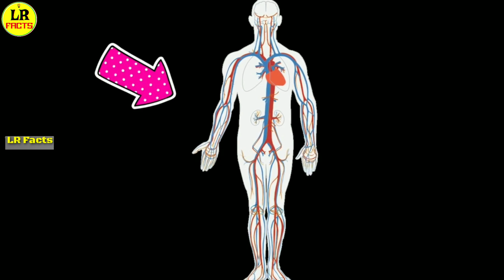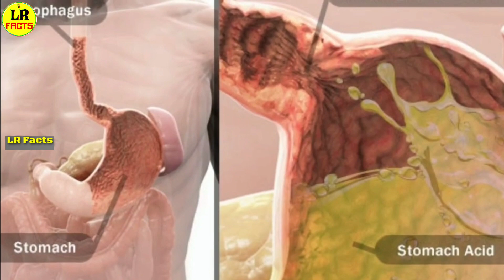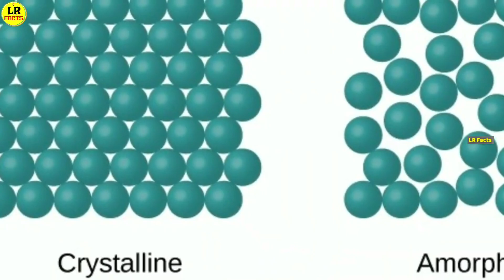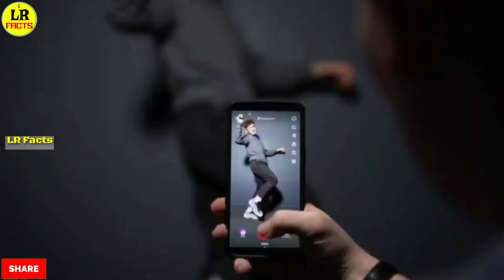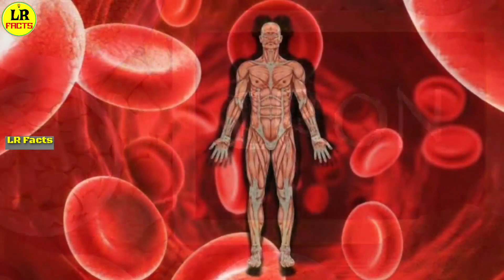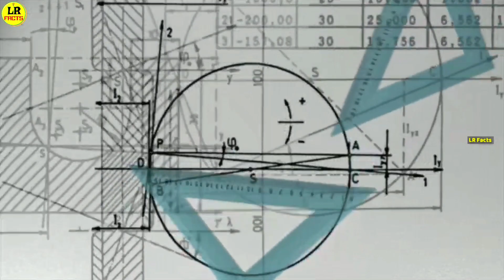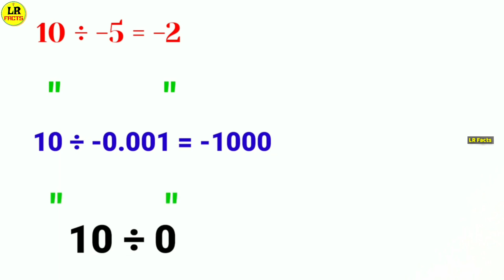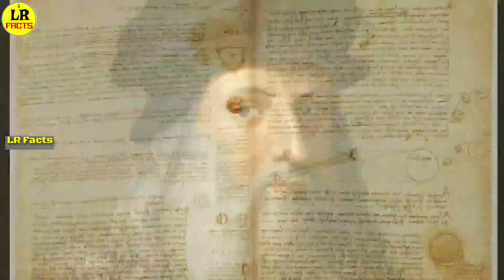Top 25 Amazing and Unknown Facts | Interesting Facts in Telugu || LR Facts Ep:08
Hey Guys, This is Deva from LR Facts YouTube Channel. In this video, we are going to discuss about the top 25 amazing and unknown facts.